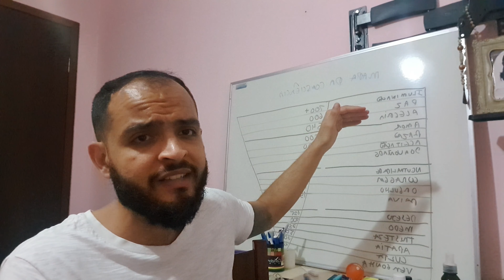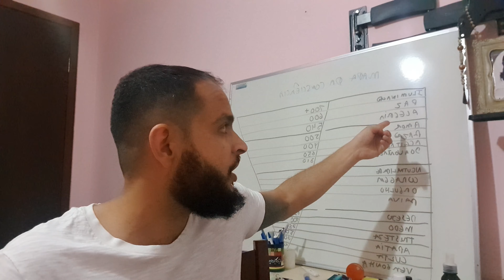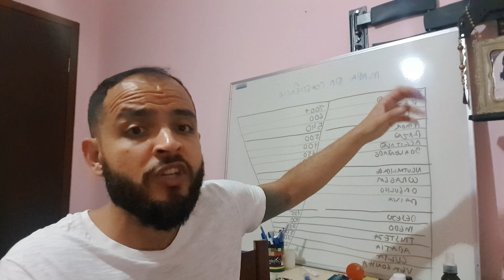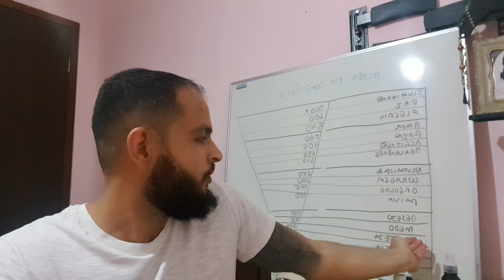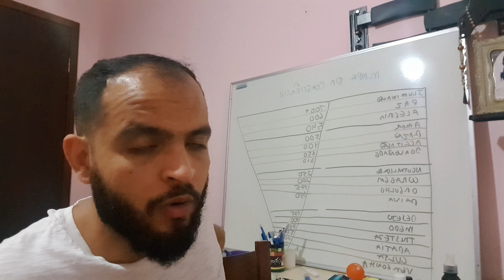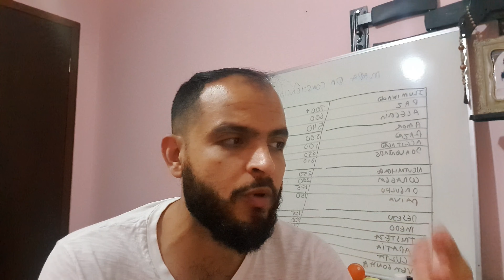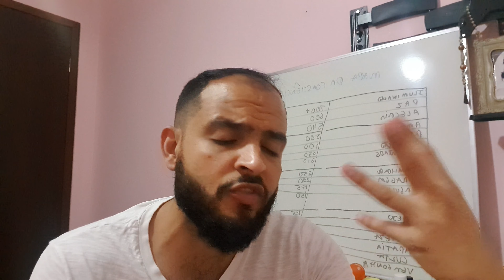5 HACKS PARA AUMENTAR SUA VIBRAÇÃO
Elevar a sua vibração é muito mais importante do que você imagina. Quando vibramos baixo, acabamos atraindo energias que também vibram nas frequências mais baixas.

Com hábitos simples você consegue elevar a sua energia, atraindo coisas boas e mantendo-se em um estado de felicidade e bem estar.

No livro Force x Power de Richard Dawkins é explicado o mapa da consciência e formas de aumentar a sua vibração saindo do estágio da vibração mais baixo a vergonha ( 20hz) para o mais alto que é a iluminação (700hz)